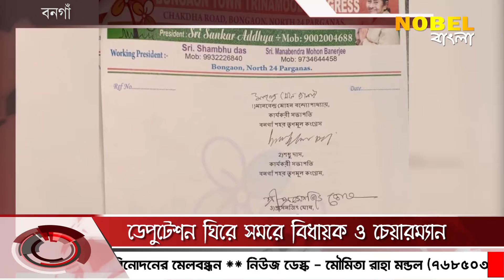ডেপুটেশন ঘিরে সমরে বিধায়ক ও চেয়ারম্যান